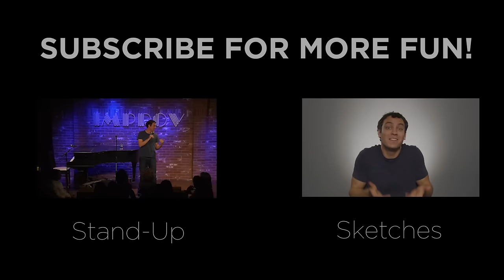Brent Pella - So Alone (A Song for Single People)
Sad and alone, or single and proud? Either way - let's be lonely together!

Hate Valentine's Day?

Featuring:
Erin Carere
Rob Lecrone
Scarlett & Sierra Mellinger
Ben Rowe
Jon Rivenburg
Alejandra Cejudo
Nate Stein
Hannah Reuben
Bobby McGlynn
Theresa Stroll
Jackie Flynn
Nancy McGathan
Jean Strauber
Gil Skopp
Kristina Ellery
Norman Towns

Directed by Brent Pella
Produced by Brent Pella, Danny Neal, Patrick Bellante
DP - Danny Neal
DP (House Location) - Kelechi Okuro
Stedicam - Gary Kent
Grip - Rob Ryan, Patrick O'Keefe, Brian Hayes
Production Design - Jessica Blankenship
Make-up - Nessa Giacoletti, Angie Bulmer
PA - Scott Cogswell, Thomas Burrows
Special Thanks - Nate Stein, The Nature Den

Song:
Written & Performed by Brent Pella
Composed & Mixed by Daniel James